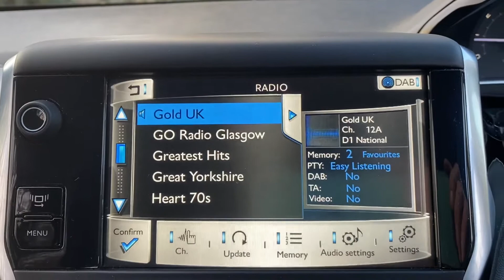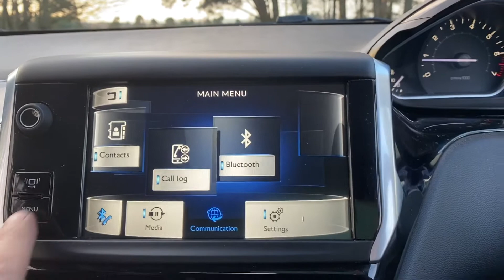Peugeot 208 Allure 1.2 14 reg